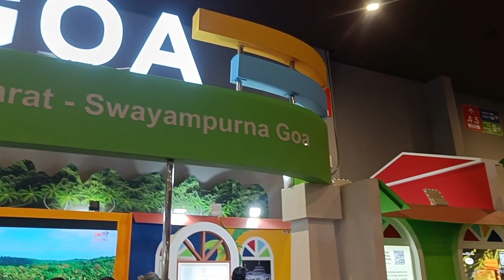iitf मेंGoa राज्य की झलकी how's Goa see